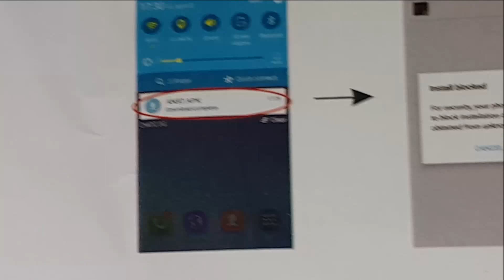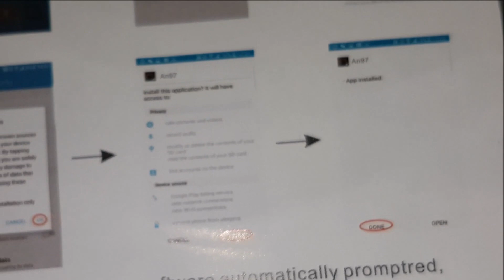Endoscope Camera für 6 Euro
Endoscope Camera
- 3,5m Kabel
- Zubehör^^
- Usb Adapter
- geringe Auflösung ( reicht zum USB Mikroskopbau)
- Preis = OK
- Herkunft = China
- Win10 kompatibel
- Verarbeitung = sehr gut
- Funktion = funktioniert
- Erwartung = keine